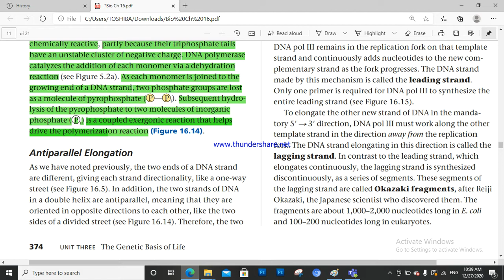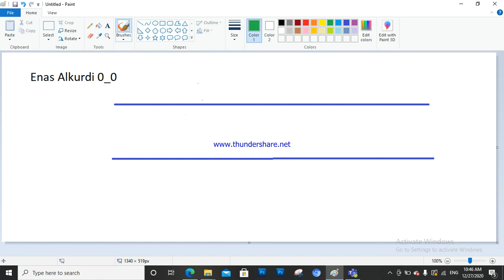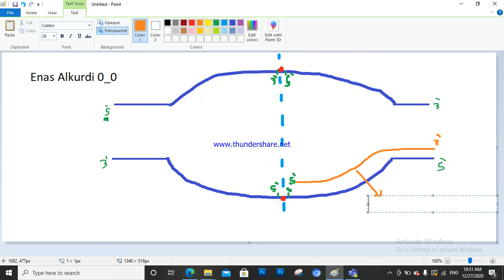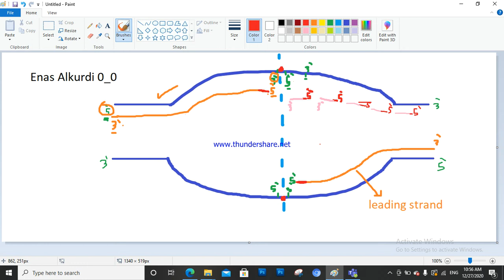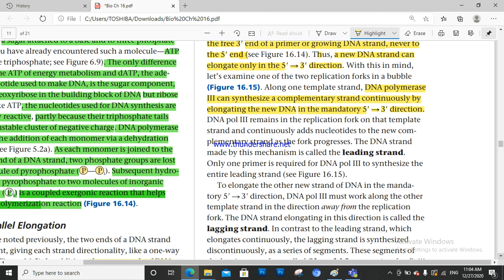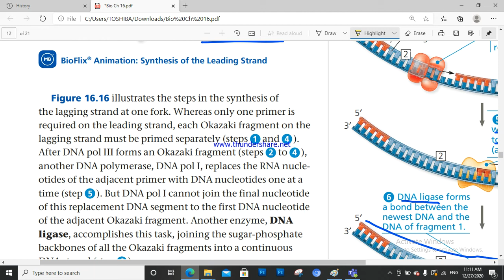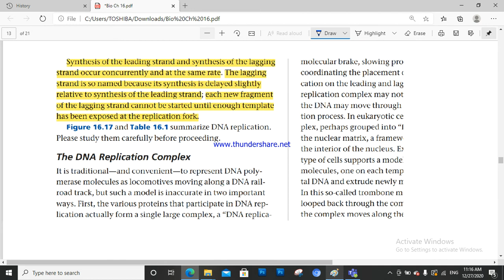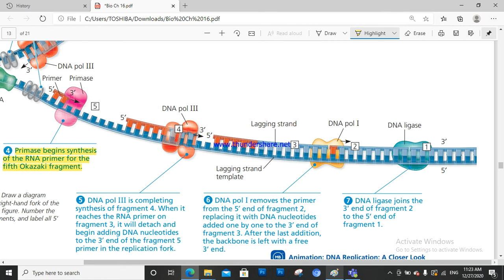Chapter 16 : DNA and Inheritance 5